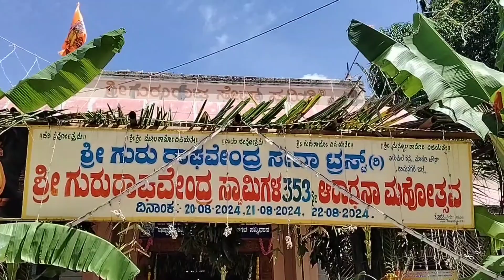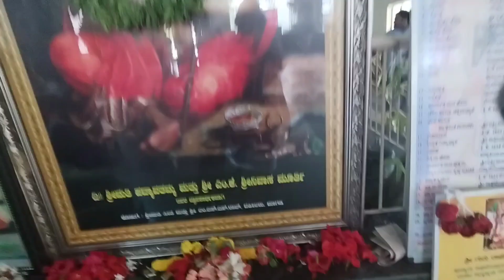ಅಮ್ಮನ ಮನೆಯ ವರಮಹಾಲಕ್ಷ್ಮಿ ಹಬ್ಬ🙏// ಯಾಕೆ ಇಷ್ಟು ದಿನ ಯಾವುದೇ ವಿಡಿಯೋ ಅಪ್ಲೋಡ್ ಮಾಡಿರ್ಲಿಲ್ಲ🥺.....